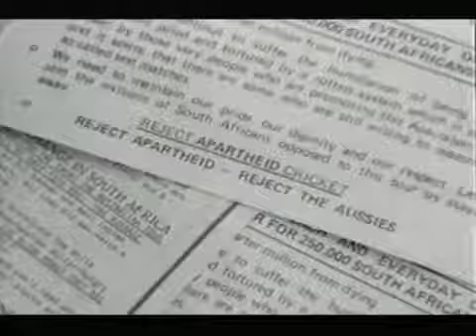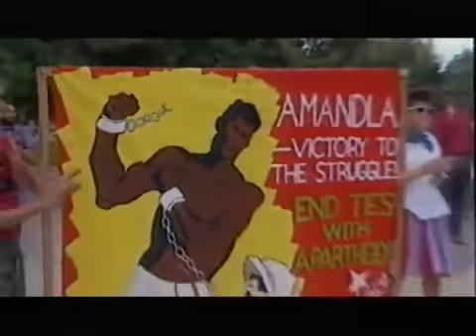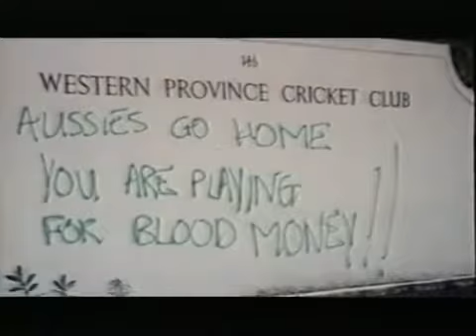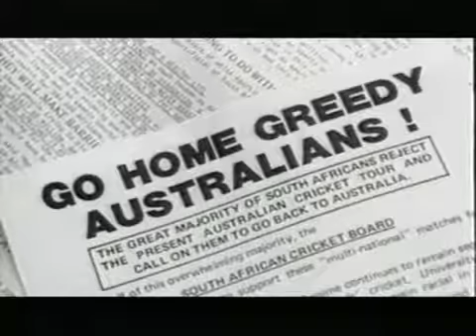Documentary Renaissance HD - Cricket in the 80's Rookies, Rebels & Renaissance